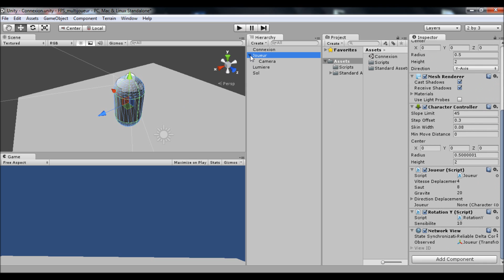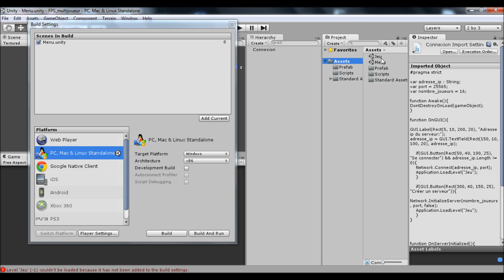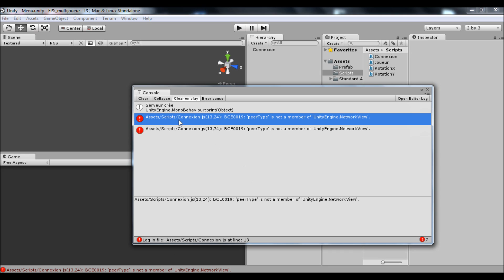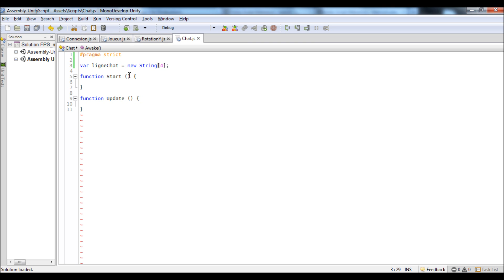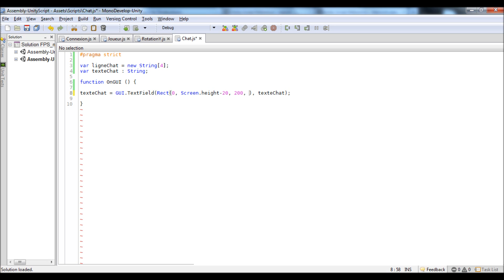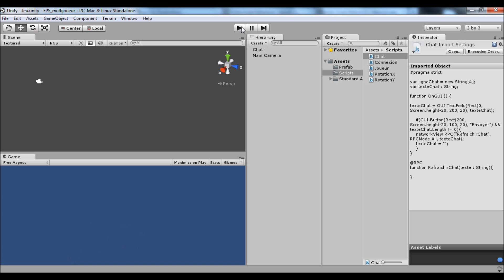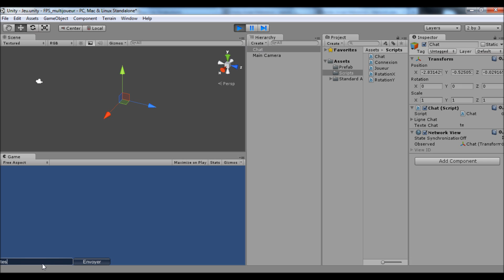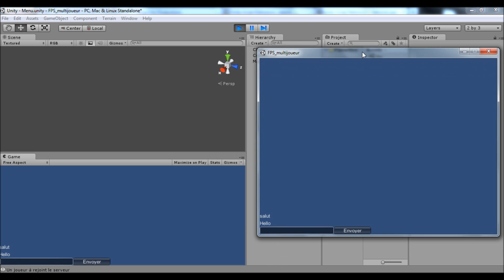[Tutoriel] Unity 3d : FPS multijoueur | Partie 3 : Chat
Nouvelle page facebook, si tu mets un j'aime, cela m'aiderait fortement pour la faire connaître et merci!
skype: massaithedog1